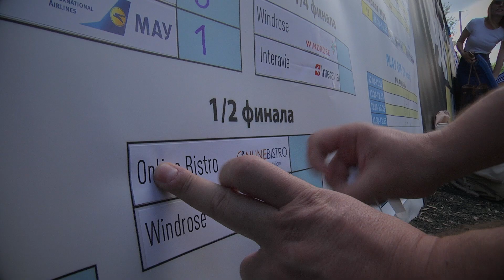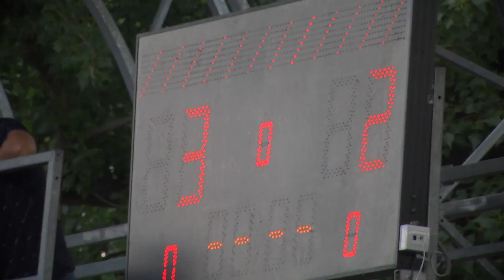Agentskiy UTG Football Cup 2018